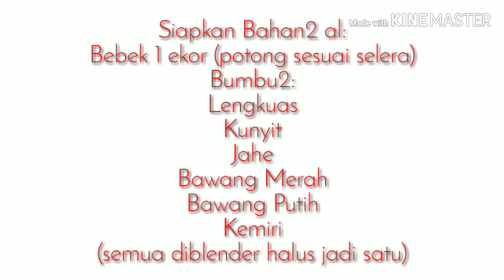Sedap!!! Masak Bebek Cabe Hijau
Bebek Cabe Hijau atau Itiak Lado Ijo. Sedap... Nikmat... Lamak Bana...